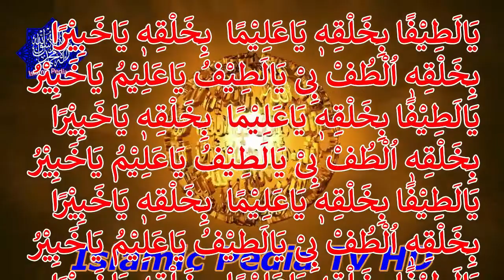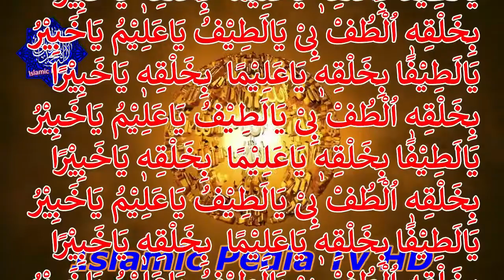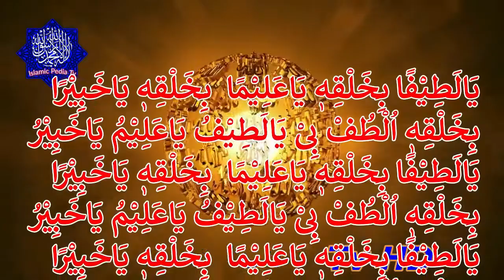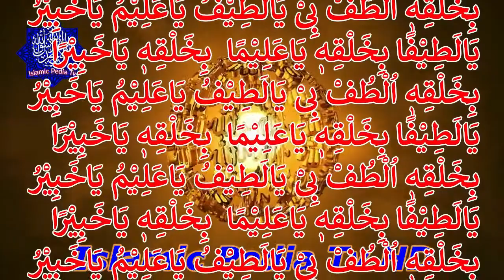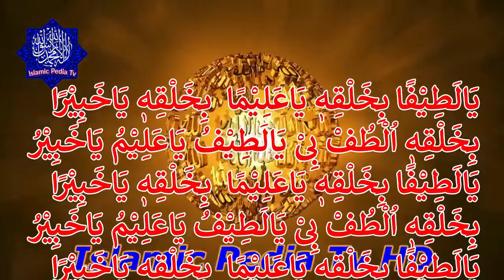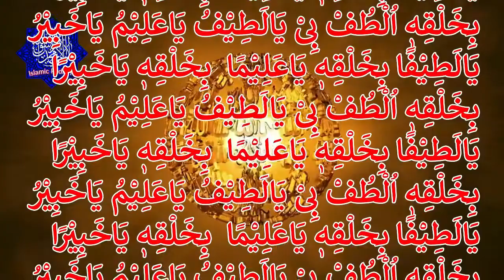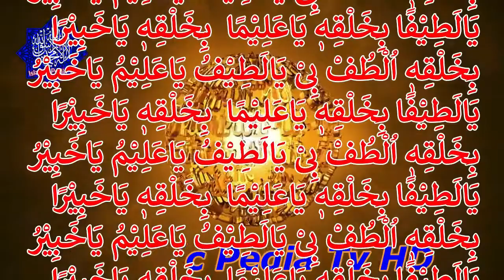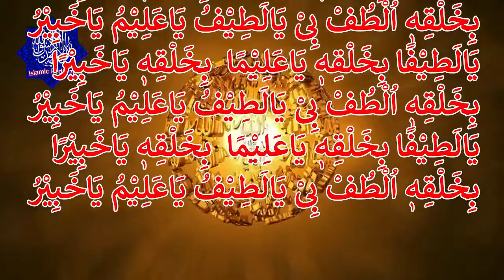There will be a flood of sustenance|Read 11 times on Thursday|Dolat Wali Tasbeeh |Islamic Pedia TV.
There will be a flood of sustenance